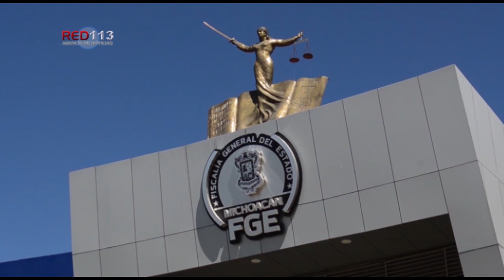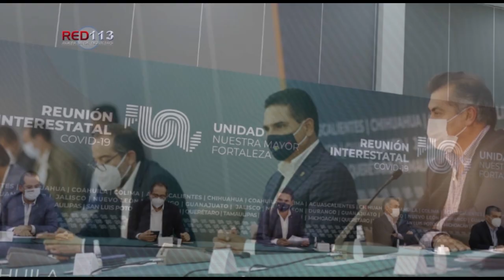Noticiero RED 113 martes 11 de agosto 2020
ZAMORA
Matan a dos jóvenes en la Valencia Segunda Sección
ZAMORA
Pepenador es victima de agresión a balazos en Zamora
JACONA
Mataron a “El Diablo” en un domicilio de Jacona
URUAPAN
Dueño de gimnasio es localizado muerto en su negocio
URUAPAN
Se vuelca camión de basura en San Pedro
LÁZARO CÁRDENAS
Tres resultan lesionados por explosión en puesto de carnitas
CUITZEO
Se accidenta tráiler-pipa en la Morelia-Salamanca
ZAMORA
Lo vinculan a proceso por incumplimiento de la obligación alimentaria de sus hijas desde hace 8 años

TORREÓN
Unifica Alianza Federalista propuestas ante Conago
MORELIA
Gobierno de Morelia entregó más de 700 créditos, 6MDP ante contingencia por COVID-19
MORELIA
Atiende SSM salud mental de la población a través de las líneas 800 y 911
MORELIA
Más de 18 mil traslados prehospitalarios coordinados por CRUM
MORELIA
Labor de migrantes, pilar para el desarrollo de Michoacán: Carlos Herrera
MORELIA
Ante notario público, se constituye Red Estatal de Apoyo a las Mujeres Víctimas de Violencia